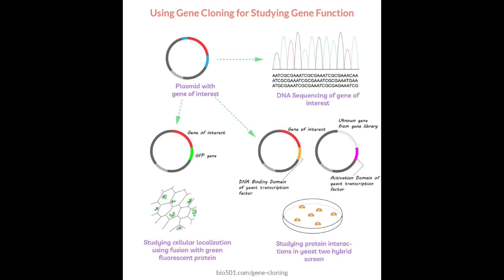History of Plasmids